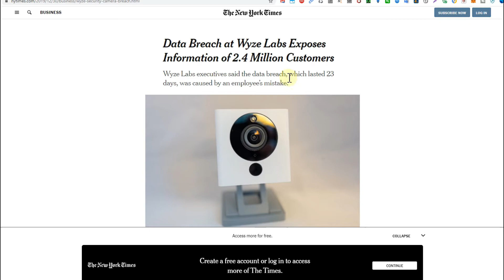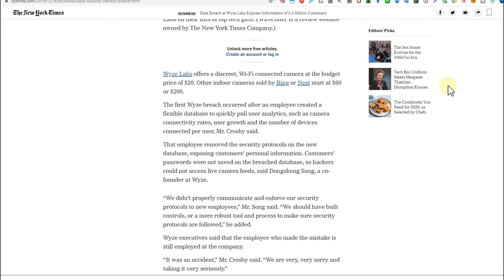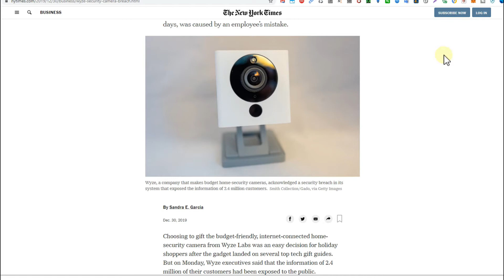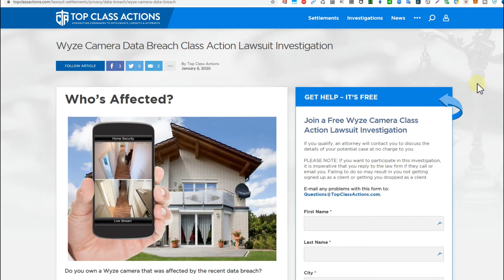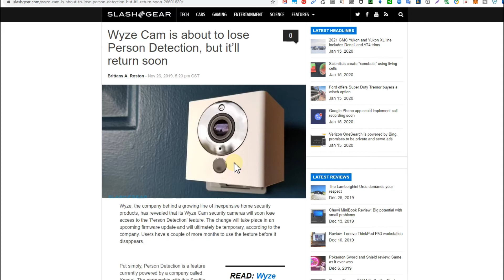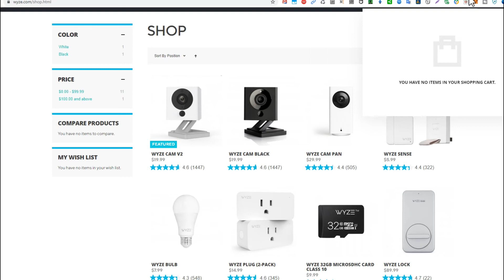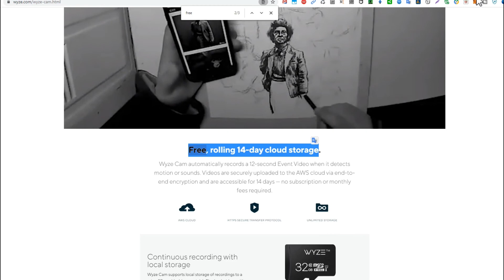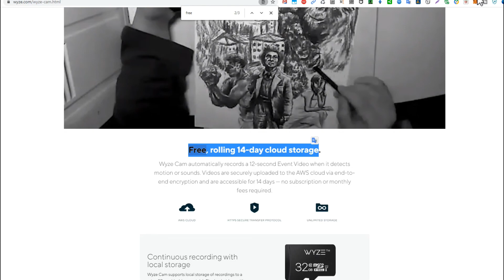Wyze Labs in Trouble? Is It Still Advised to Buy Their Products?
There are many products of this company listed on Amazon and they have nice functions and quite some good reviews, but recently there were lots of bad things going on with this company (e.g. Data Breach), so is it still advised to buy their products?